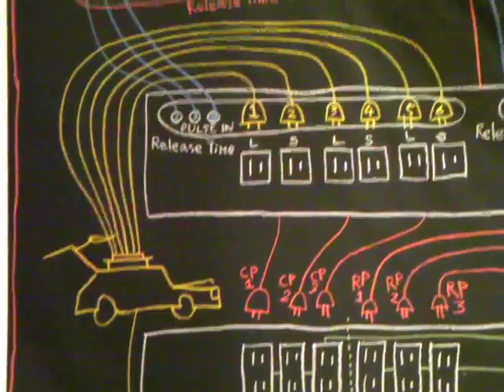UJINO + contact Gonzo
We are very sorry it's very very dark and you can hardly see contact Gonzo.

Performance by UJINO + contact Gonzo
Sunday, 28 March 2010
Mori Art Museum, Tokyo